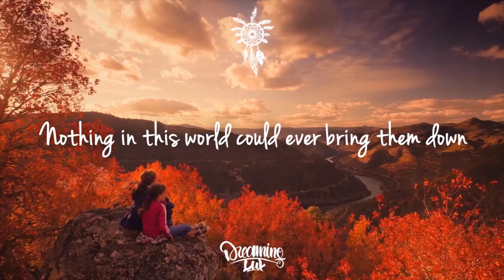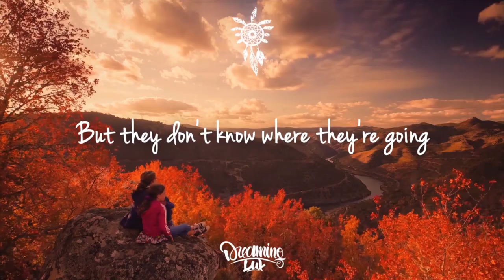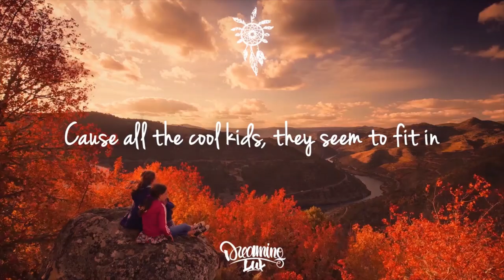Echosmith - Cool Kids (Toby Rose & TWOPILOTS Remix)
Toby Rose and TWOPILOTS team up on a sunny tropical cover remix of Echosmith's Cool Kids.

Lyrics:

She sees them walking in a straight line, that's not really her style
And they all got the same heartbeat, but hers is falling behind
Nothing in this world could ever bring them down

I wish that I could be like the cool kids, like the cool kids

He sees them talking with a big smile, but they haven't got a clue
Yeah, they're living the good life, can't see what he is going through
They're driving fast cars, but they don't know where they're going